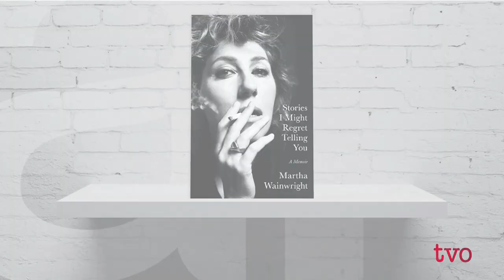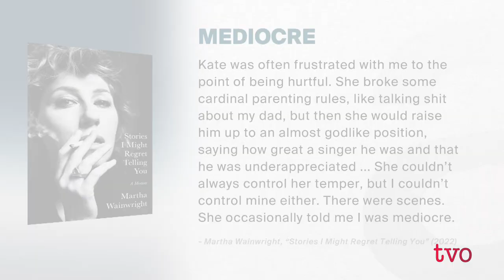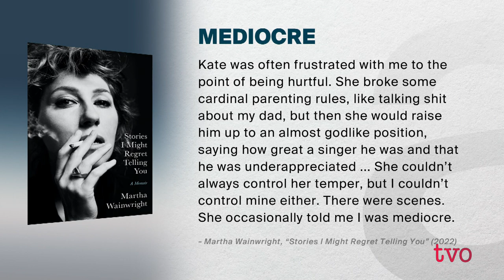Martha Wainwright: Sex, Drugs & Folk Music | The Agenda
The singer-songwriter goes beyond being a boldface name, a performer, a member of a famous family and opens herself up in a searing and moving memoir, "Stories I Might Regret Telling You."